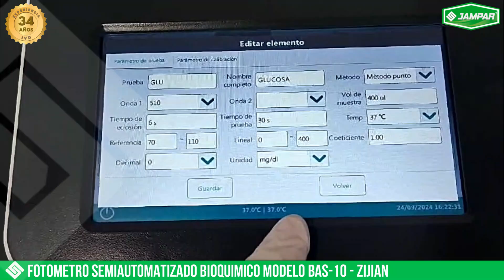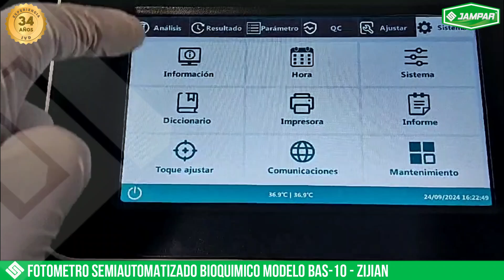FOTOMETRO SEMIAUTOMATIZADO BIOQUIMICO MODELO BAS-10 ZIJIAN